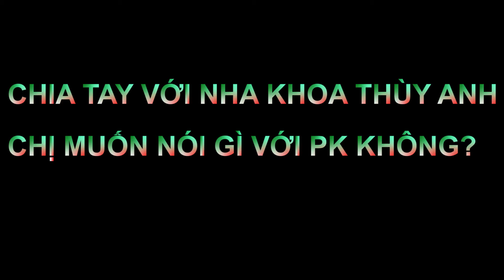từ Cao Bằng xuống Thái Nguyên, mang theo con nhỏ đi 6 tiếng để NIỀNG RĂNG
CẢM NHẬN KHÁCH HÀNG SAU KHI THÁO MẮC CÀI
💞💞💞Chuyên mục Người_thật_Việc_thật 💞💞💞
👉 Câu chuyện của chị Nhã ở Cao Bằng vừa mới đã kết thúc quá trình Niềng Răng tại NHA KHOA THÙY ANH 💞
👉 Tình trạng răng trước kia của chị bị thưa, không đều, xấu khiến chị khá tự ti, không dám cười trước đám đông, bạn bè😢
Và nhân duyên đã cho chị gặp gỡ NHA KHOA THÙY ANH, mặc dù bước đầu hơi khó khăn về cả khoảng cách khá xa, chị lại có con nhỏ, NHƯNG chị cũng đã cố gắng đồng hành cùng chúng tôi đã hơn 1 năm nay và cũng đã hoàn thành💞
👉 Hôm nay, là ngày chị tháo mắc cài và nở nụ cười thật thoải mái mà không còn phải e ngại hay vướng bận gì nữa. Chúc chị luôn mạnh khỏe với nụ cười mới xinh tươi của mình💞
👉 Và đây là một vài cảm nhận chân thật của chị trong suốt quá trình niềng răng tại NHA KHOA THÙY ANH, mời các bạn cùng nghe nhé‼️
NHA KHOA THÙY ANH ĐẲNG CẤP HÀNG HIỆU
⏰ Thời gian làm việc: 8h00 am - 19h00 pm
🏠 Địa chỉ:
👉 Phổ Yên: 468 đường Phạm Văn Đồng, phường Ba Hàng
👉 TP Sông Công: 149 đường CMT8, phường Thắng Lợi
👉 TP Thái Nguyên: 184 đường Thống Nhất (khu Bắc Nam), phường Đồng Quang